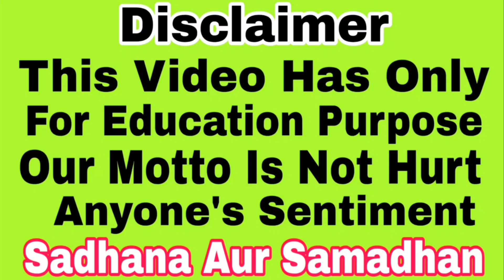Nimbu long Ka Kali raksha upay | काली रक्षा उपाय | Sadhana aur samadhan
Nimbu long Ka Kali raksha upay | काली रक्षा उपाय

• Mohini vashikaran
• Mata baglamukhi
• Aghori sadhana
• Mata Durga Sadhana
• Hanuman Sadhana
• Bholenath Sadhana

For contact
Appointment booking